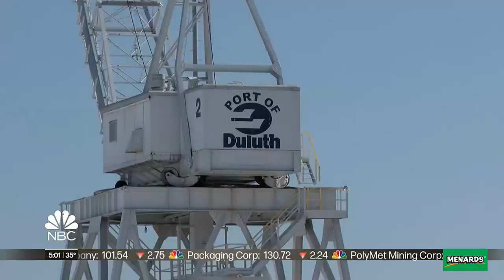Great Lakes shipping season begins with first ship leaving Duluth - Superior Harbor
Shipping and mining leaders address start of shipping season 2023